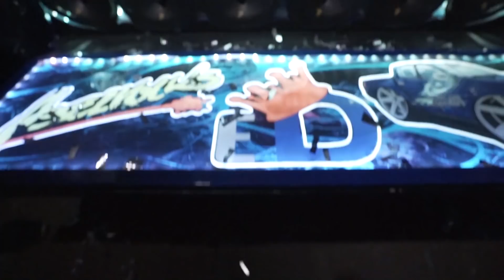O QUE É VISTORIA CAUTELAR? - EstiloDUB